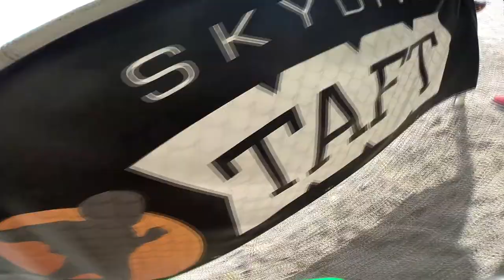Carmella Parra Skydive Taft.